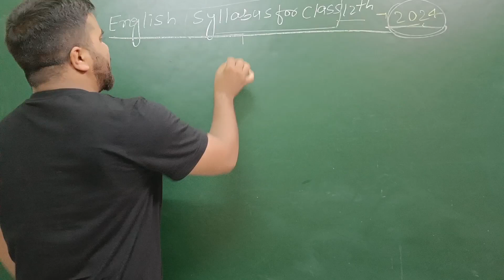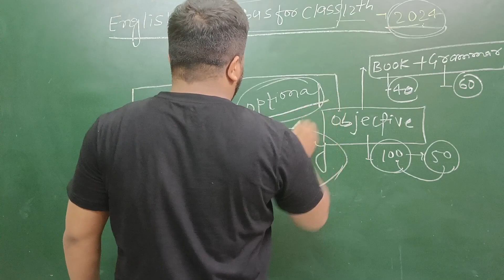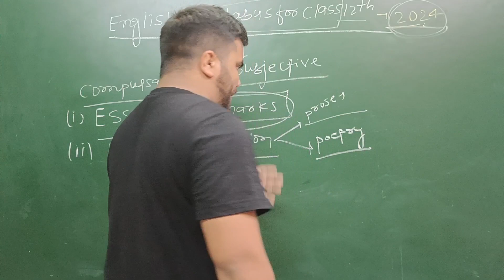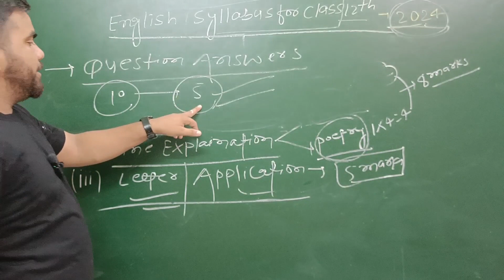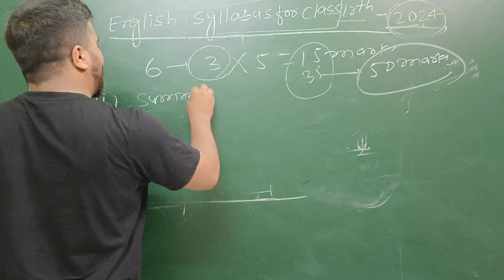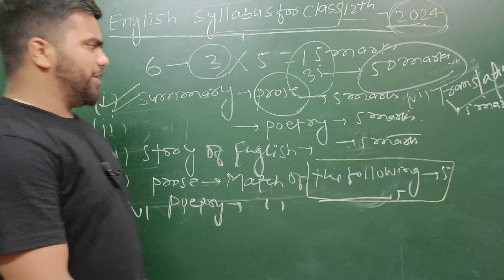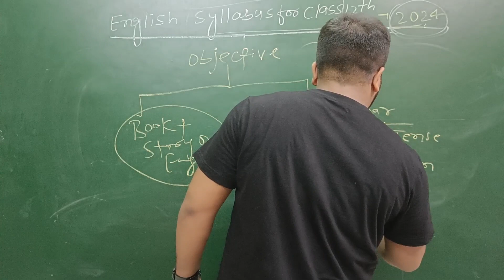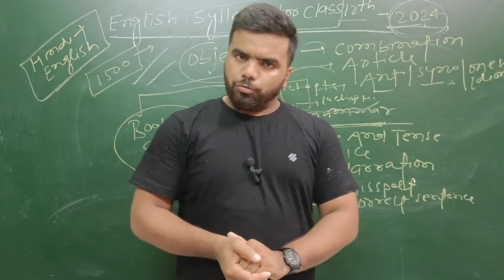complete English syallabus for 12th#English syallabus||bseb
complete syllabus for class 12th|| English syallabus for class 12th